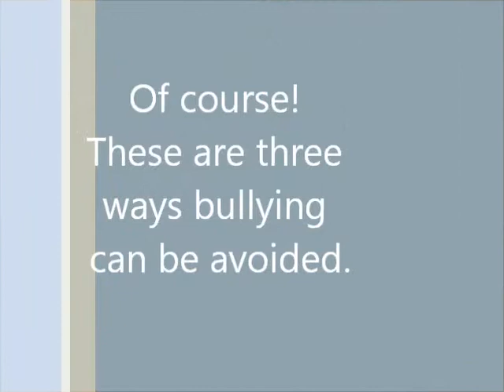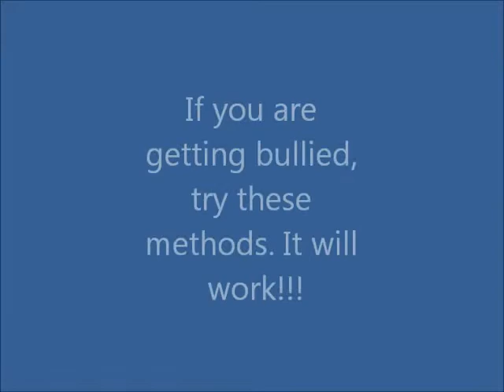Bullying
A video me and my classmates made :)